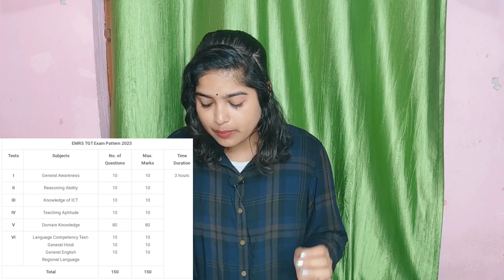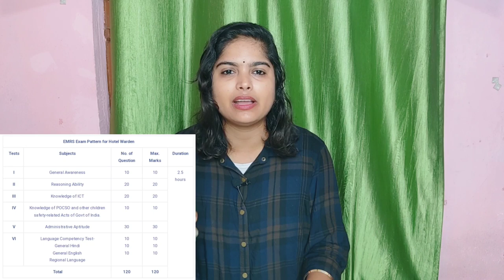EMRS New Recruitment 2023 | Emrs Teaching Non Teaching Various PostOnline Form 2023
EMRS New Recruitment 2023 | Emrs Teaching Non Teaching Various Post

EMRS TGT Vacancy 2023 | Eklavya School vacancy 2023 Complete Detailed Information | EMRS Teacher Recruitment 2023 | Eklavya Vacancy 2023 Out | Posts: 6329 | EMRS Model School Recruitment 2023 | EMRS TGT Vacancy 2023 | EMRS Syllabus 2023 | EMRS Form Fill Up 2023

EMRS TGT Vacancy 2023: NTA has announced the EMRS TGT Vacancy 2023, offering a total of 6329 teaching and non-teaching posts on official website. The EMRS application forms for various positions, including TGT, TGT Third Language, TGT Misc., and Hostel Warden, are available on the website. To apply for the EMRS TGT Teacher Recruitment 2023, interested candidates should carefully Watch The Complete Video, which contains detailed information about the recruitment process and eligibility criteria to ensure they meet the requirements for this opportunity.